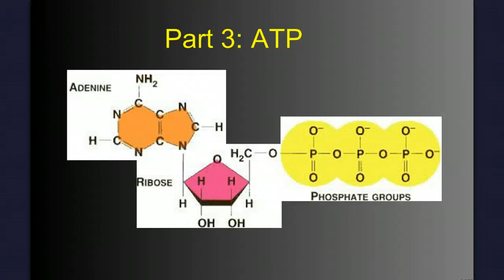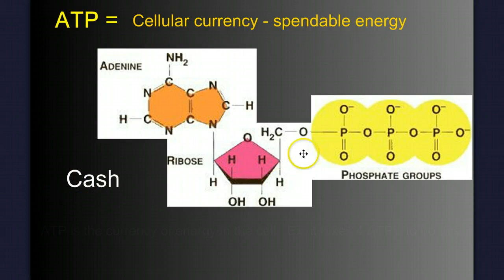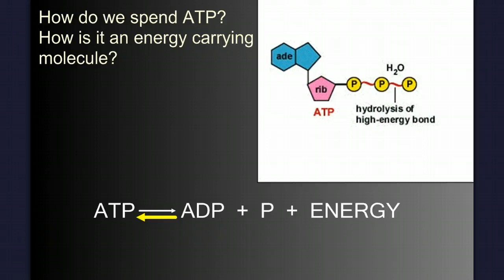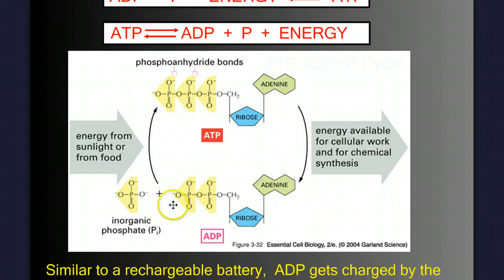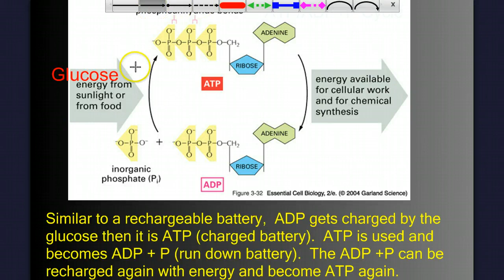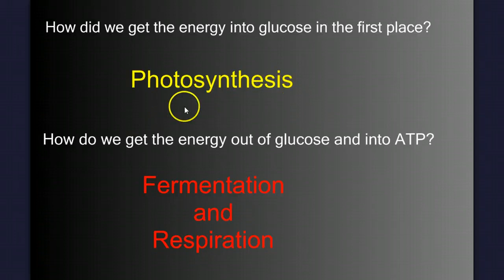ATP the Cellular Currency - Metabolism Part 3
ATP the energy carrying molecule of the cell.